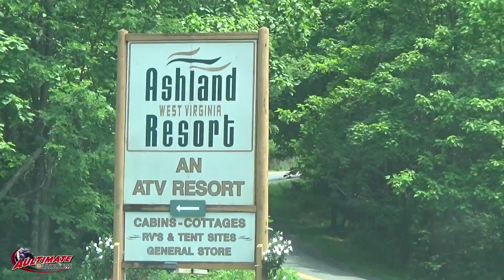OUTLAW TRAILS WEST VIRGINIA PT 1 GOING TO BE A GREAT RIDE!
We get to our camp grounds and get set up for a few days of camping and a few days of riding atvs in WV! Follow us and this series and let me know how you like it!